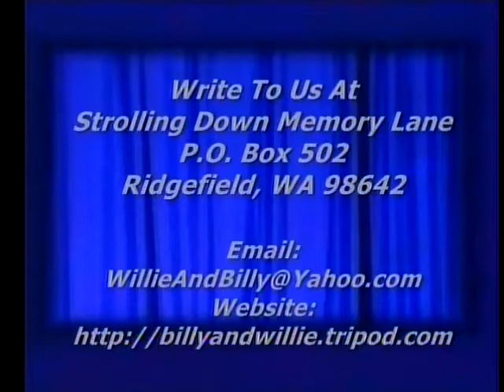Gospel Song - I'm Going Home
Billy Pollard with Tom & Debbie Trammel, Strolling Down Memory Lane, Willie & Billy Pollard's Country Gospel TV Program, , Featuring Old Songs & Hymns,